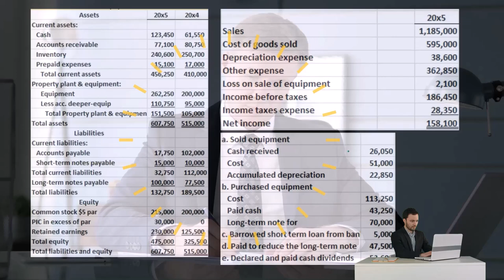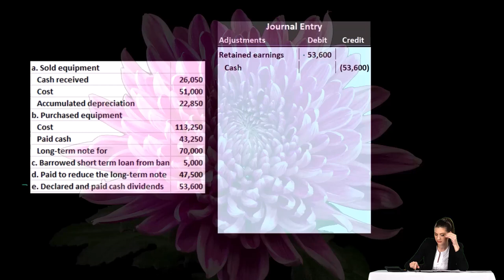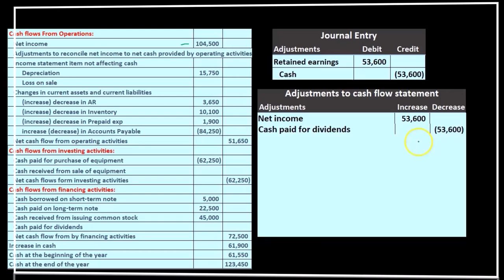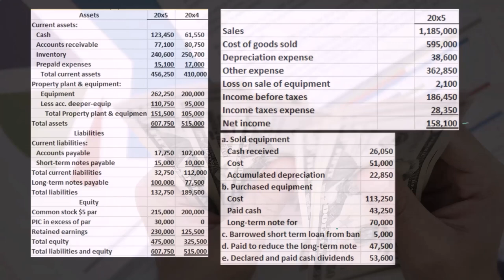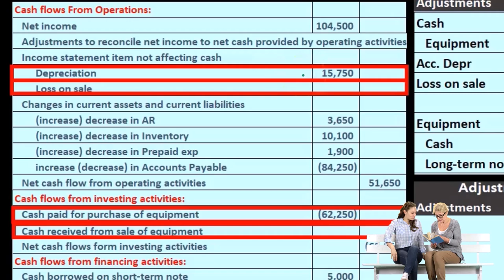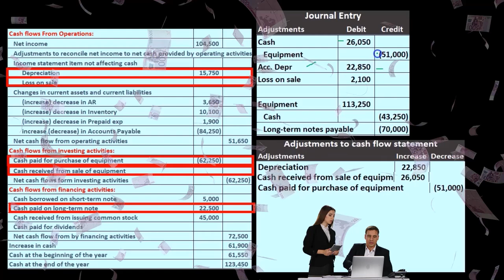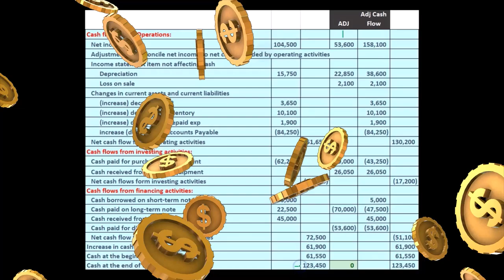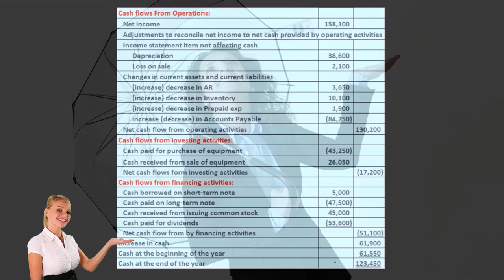Estado de ajustes de flujo de efectivo 180 Contabilidad financiera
Estado de ajustes de flujo de efectivo
Contabilidad financiera